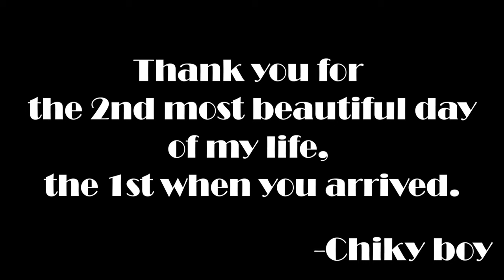Best Father's day surprise and gifts... :)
Hello friends and families, me and my mumma prepared wonderful gifts for my dad that can make him feel special and happy. Please watch my full video to appreciate my efforts.

It will motivate me to create more videos and help me grow.

Credit for beautiful music - HOOKSOUNDS - please follow this channel.

Acoustic  Inspiring